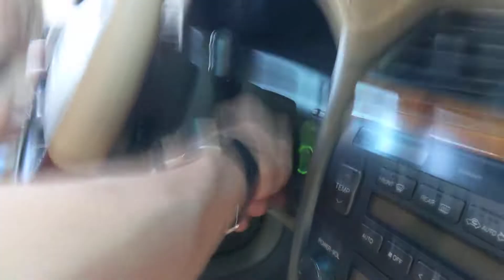Jumping Baby drives car. Huge crash at end!!!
Baby driver's car causes huge crash multiple fatalities